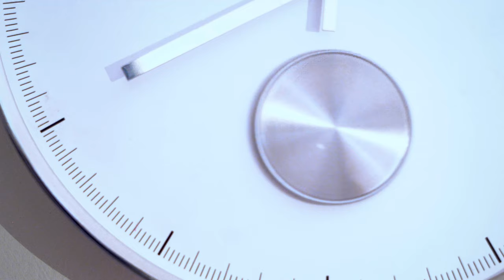PORQUÉ deberías comprar una CÁMARA de ACCIÓN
Las cámaras de acción están teniendo un crecimiento bastante grande y no me refiero a la calidad de la cámara y estabilización, ya existen bastantes marcas compitiendo por ver quién es el rey del mercado,  GoPro, Dji Action cámara, insta 360 y muchas otras marcas más.

perooooo

la pregunta es, porque deberías comprar una de estas cámaras?, para que la usarías? Muchos de los cometarios que me hacen es: Chuck soy una persona que no viaja mucho, si me la compro la usare?

déjame decirte que hoy mucha más gente las esta comprando y no necesita ser deportista o viajar todos los días para sacarle el mayor provecho y te explico porque

Equipo
Camara: Sony a7iii